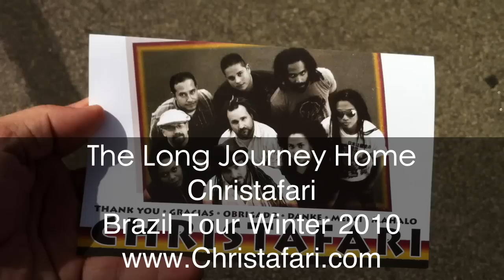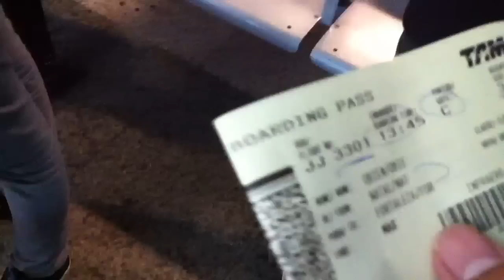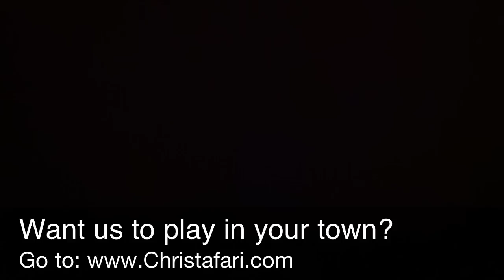46 Christafari Brasil Tour Dec 2010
In December of 2010, Christafari headed off on a two week tour of Brasil in promotion of their latest albums and Jennifer Howland's "Daughter of the King" release. In these videos Mark Mohr, founder and lead vocalist of this gospel reggae group takes us on an unprecedented journey behind the scenes of the group's 2010 South American tour as they share the good news of Jesus Christ with the masses through gospel reggae music.

Join us on this incredible journey night after night, city after city and see what it's like to be on the road with Christafari through sleepless nights, insane crowds, long travel days and hilarious moments--all caught on tape through Mark Mohr's iPhone. Please watch these episodes in order. Once you start watching you'll get addicted and have to see what happens next!